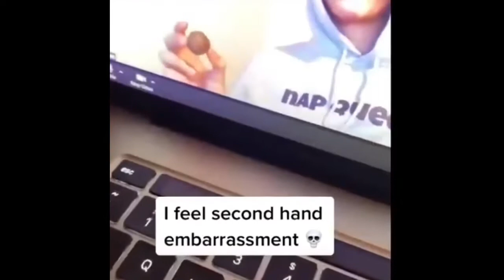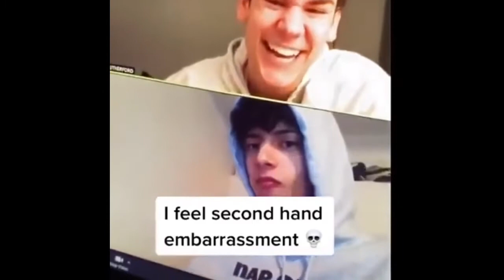Lustige Memes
Schnitt: _noah_light

Video quelle : Meme Seiten